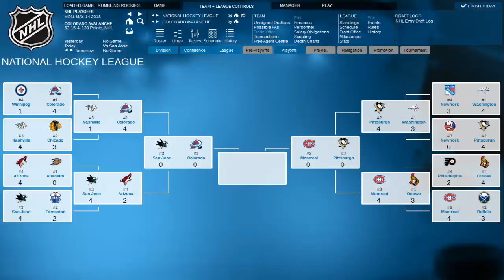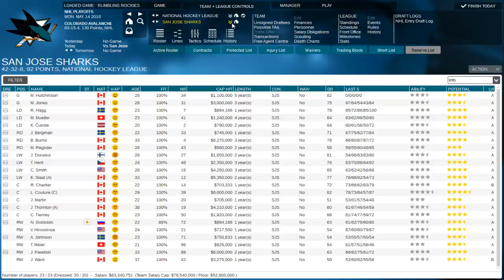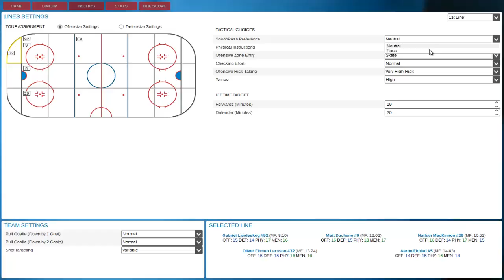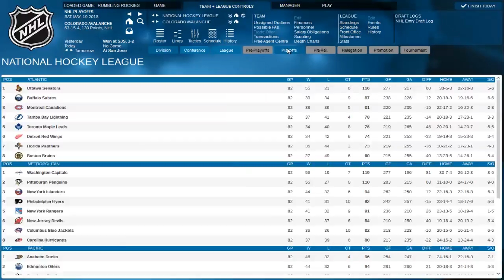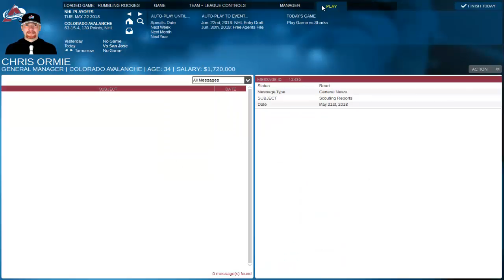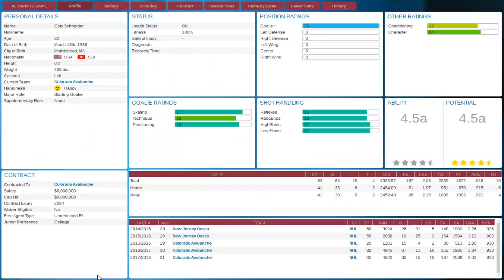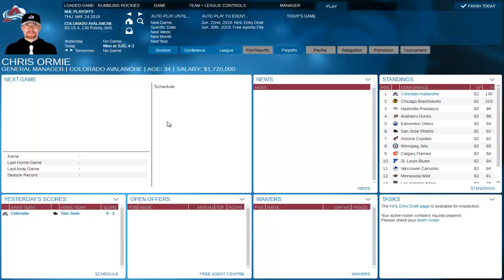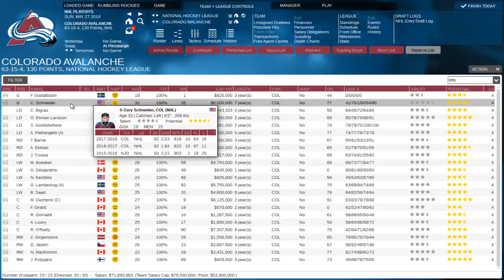Franchise Hockey Manager 2 - Western Conference Finals... again! (Ep 20)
We're back in the Western Conference Finals against the San Jose Sharks for a second consecutive season! Can we gain revenge and overcome them to reach the Stanley Cup Finals? Let's find out...